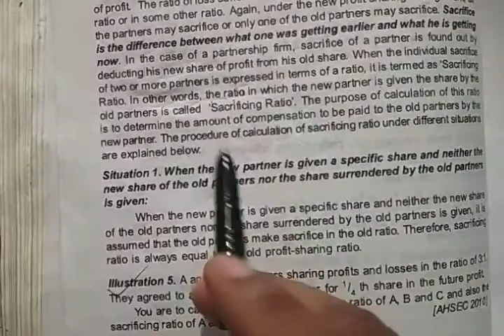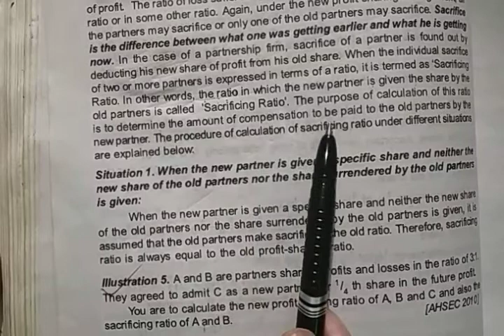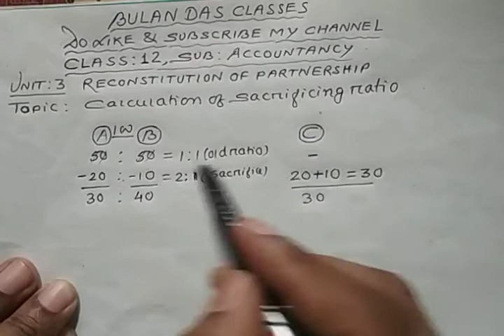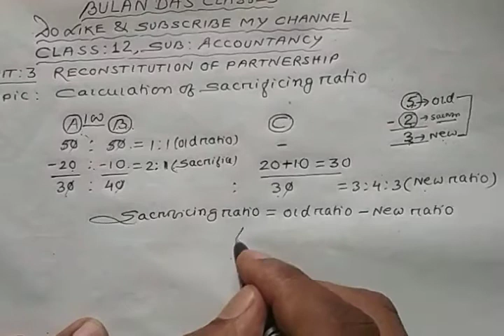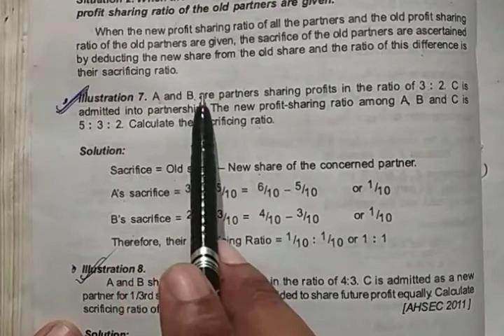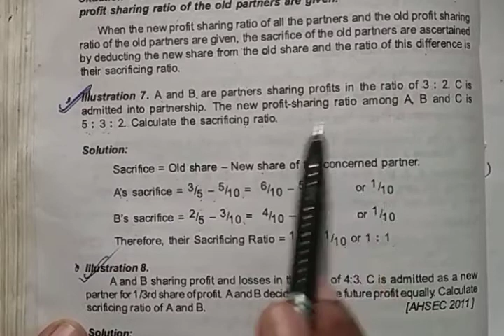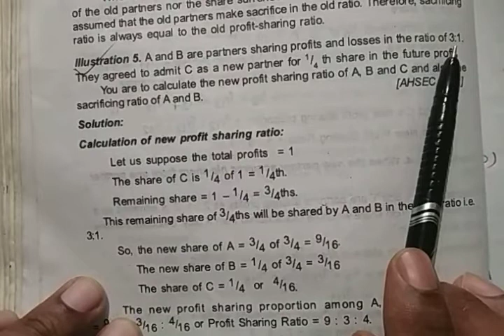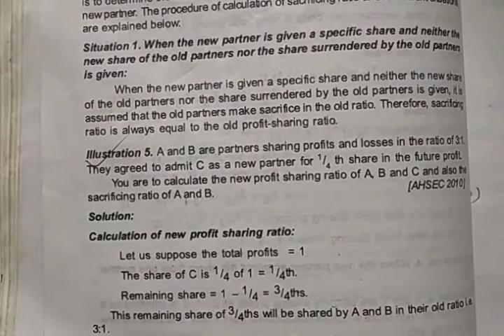Lecture 4: RECONSTITUTION OF PARTNERSHIP FIRM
Topic: Calculation of sacrificing ratio.